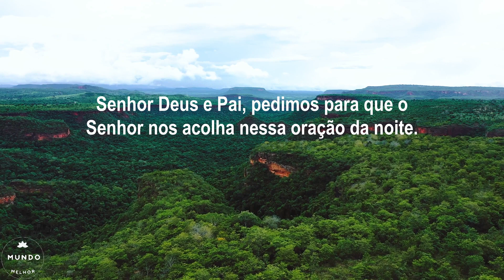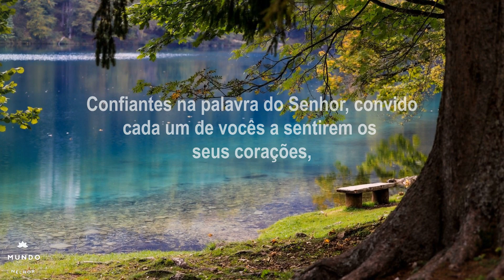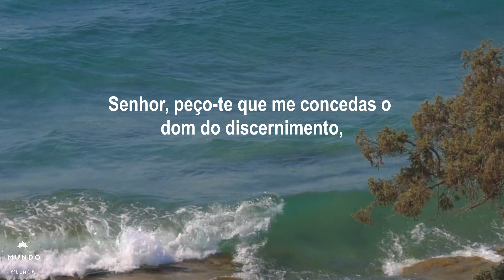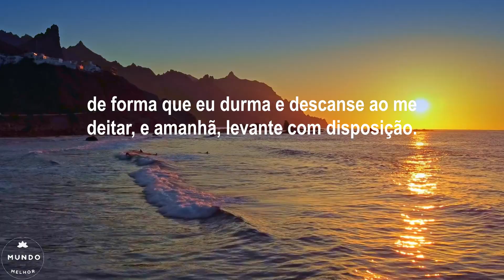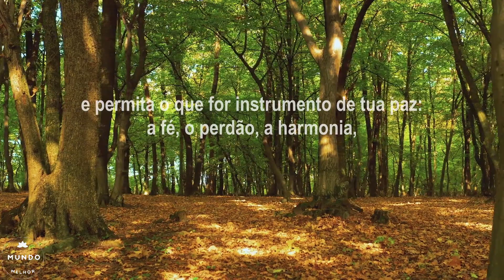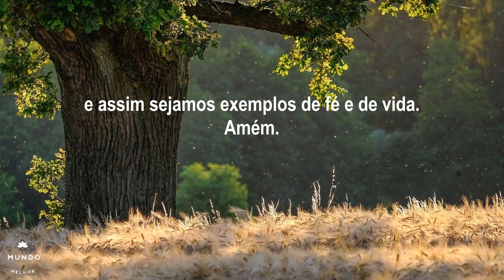👉 Oração da Noite / Para Dormir em Paz 🙏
👉ENCAMINHE ESSA ORAÇÃO PARA OS SEUS CONTATOS!

Para a oração de hoje, apresentamos a Oração Da Noite, Para Dormir Em Paz.
Coloque nos comentários o nome das pessoas que você quer que sejam abençoadas. Sabemos que quando oramos juntos a oração torna-se muito mais poderosa.

Oração da Noite, Para Dormir Em Paz é uma oração para louvamos e agradecemos a Deus por tudo em nossas vidas e pedirmos a Deus que proteja as nossas vidas e as nossas moradas.

Pedimos a Deus, nesta oração da noite, que nos permita a tranquilidade, a paz e a harmonia, de forma que nós descansemos ao deitamos, e amanhã, levantemos com disposição.

Pedimos a Deus que nos permita o descanso dos justos e abençoe-nos com o teu amor, a tua luz e a tua paz.

Oração Da Noite, Para Dormir Em Paz é mais uma edificante e linda mensagem em forma de oração do canal Mundo Melhor, reforçando que você faça essa oração para pedir proteção e bênção a Deus, é oração de hoje, para você assistir, orar conosco e encaminha para pessoas queridas, com os nossos votos de muita paz e bênçãos para você e seus entes queridos.